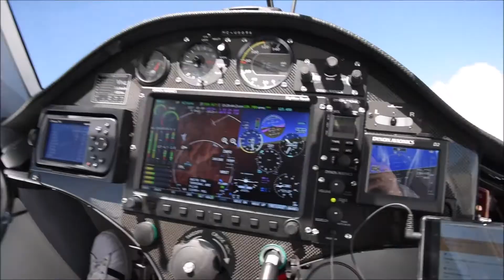Cayambe and Antisana volcanoes in Ecuador flight by Sinus Pipistrel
Vuelo alrededor de Volcanes Antisana y Cayambe, en motoplaneador Sinus – Pipistrel en Ecuador. Altitud alcanzada 18.500´´

Flight over Cayambe and Antisana volcanoes in Ecuador, by Sinus - Pipistrel airplane, altitude reached 18.500´´

The background lyrics and music of this video, is property with reserved copyrights of its author, which is being used with recreational purposes and not comercially.